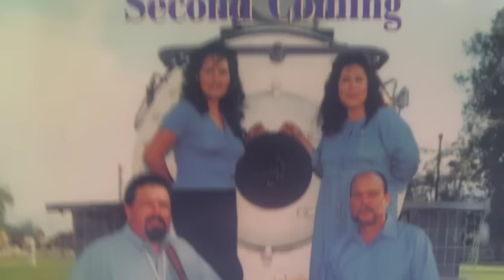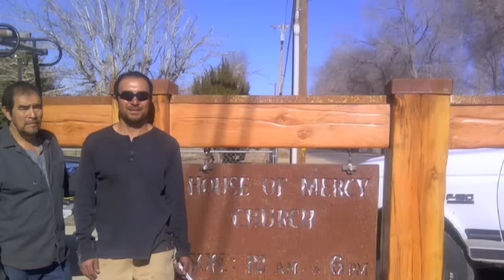Made Out of Clay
Original song by Stan Summers from CD, Let's Ride "The Train"